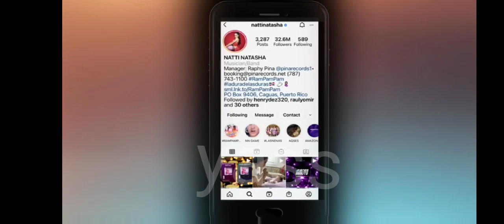Natti Natasha- Everybodylovesnatti capitulo 1 (Parte 1)